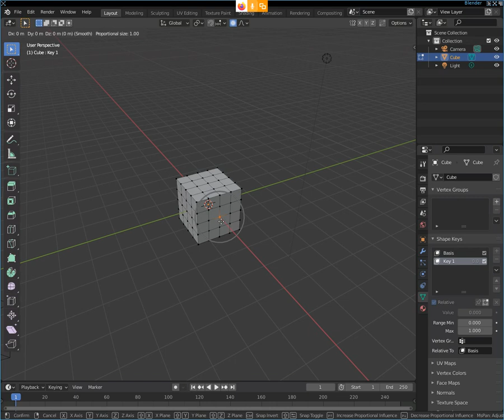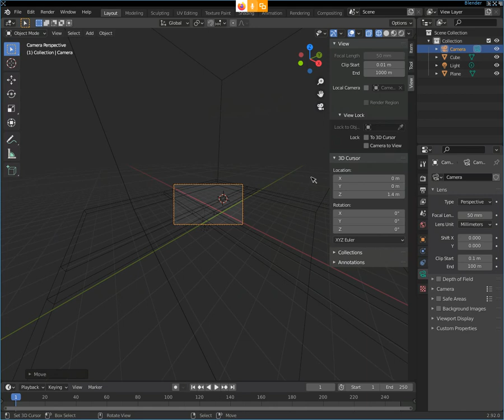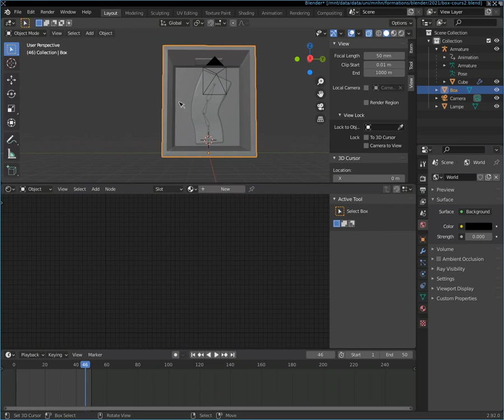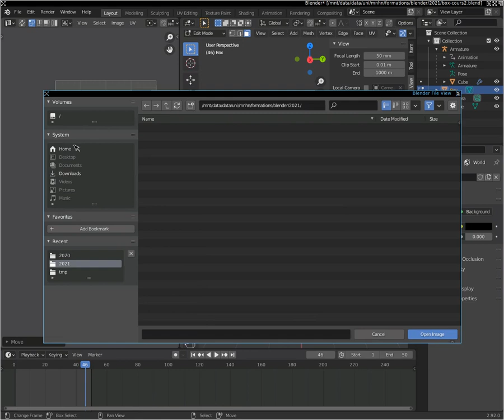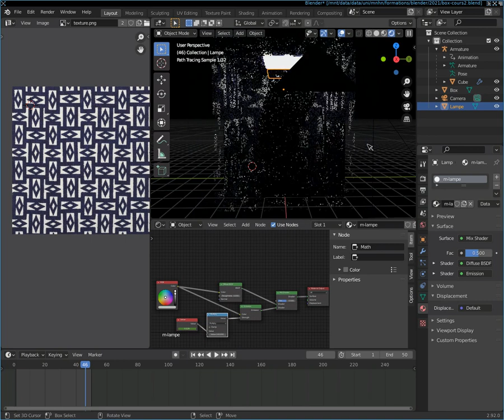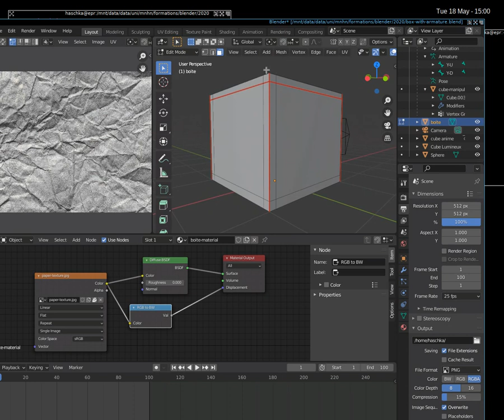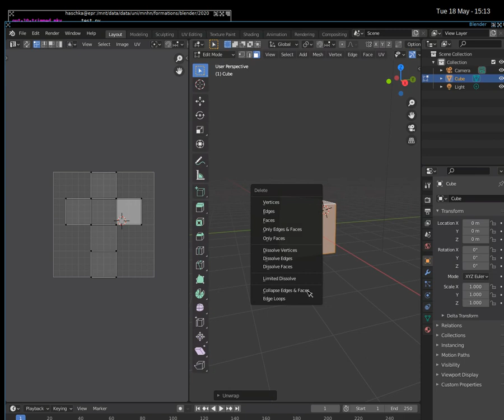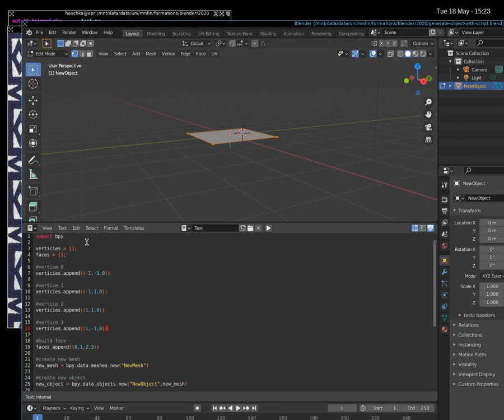4 Cours "Blender" - Introduction à l'animation 3D - Shape Keys, Volume, Textures, UV map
Blender Cours 2: Modification de la forme d'un objet par Shape Keys, Rendu Volumetrique, Textures et UV mapping

Fait pour des étudiants qui ont un minimum de connaissance en programmation dans un autre langue. Cette série dévirait les permettre d’acquérir les bases de l'animation 3D avec Blender